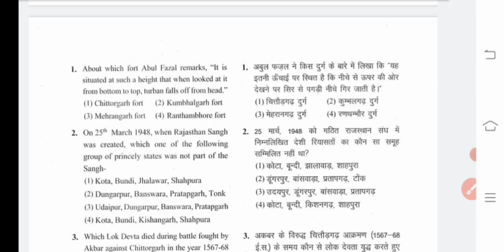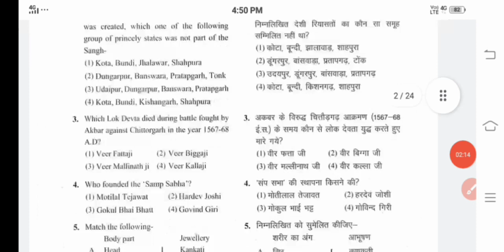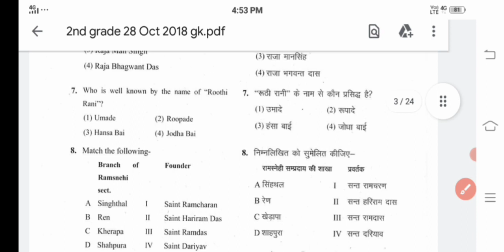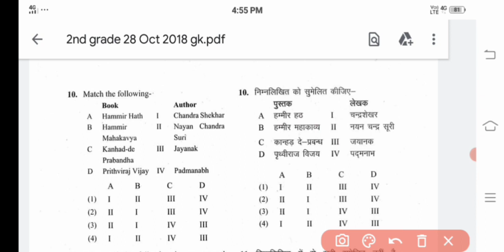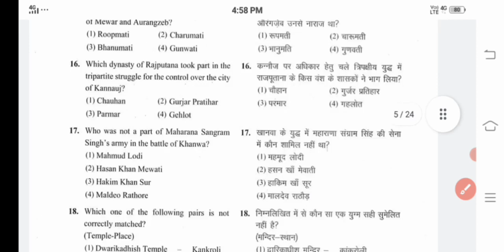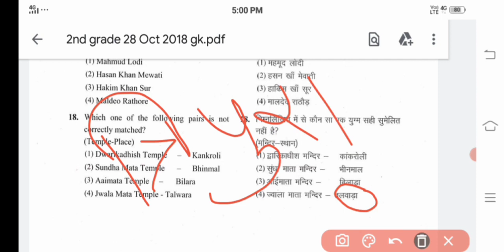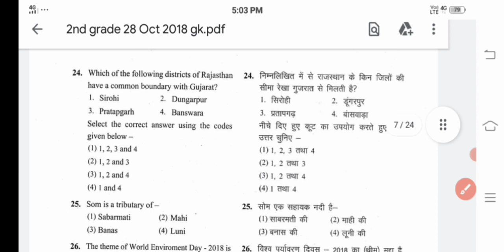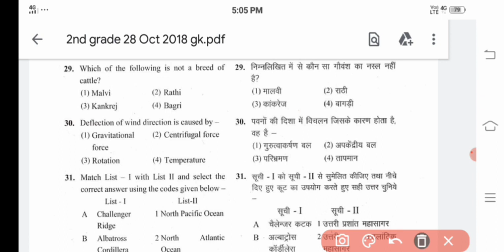Question paper Solution |2nd Grade First Paper -GK |Part-1 Exam 28 Oct 2018